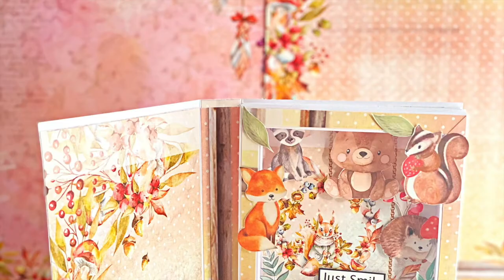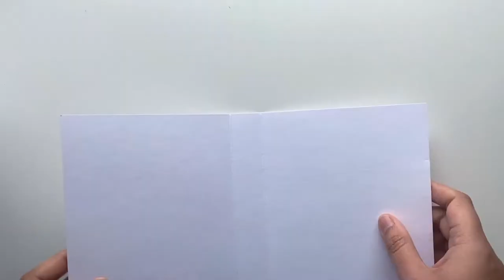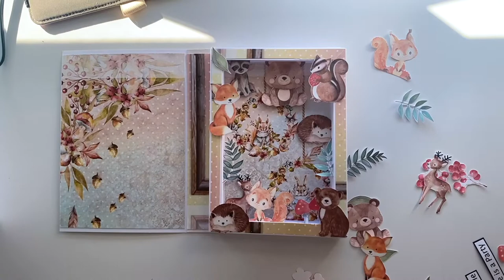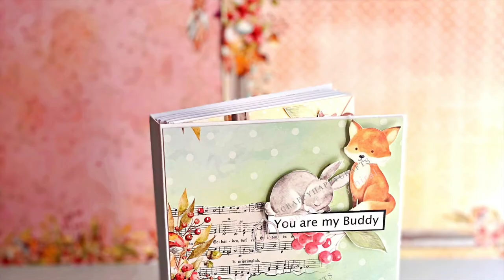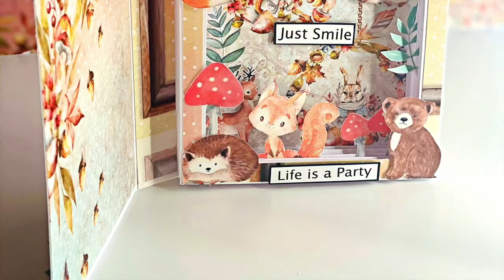Easy Shadow Box Card | Step By Step Tutorial | Dress My Craft Paper pack | Cardmaking | DIY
Hi all, sharing a quick tutorial on how to create a shadow box card using Dress My Craft Nutty Buddy Paper pack.

Checkout my other videos for more inspiration.

Custom orders are welcomed..

I really appreciate happy mails and cards :) DM for address..

Thanks a lot for watching. Likes and comments appreciated!

BE ADVISED
** This Channel is made for viewers 18 years older. Using metal dies can be dangerous for children**